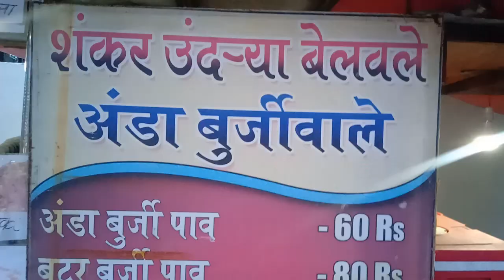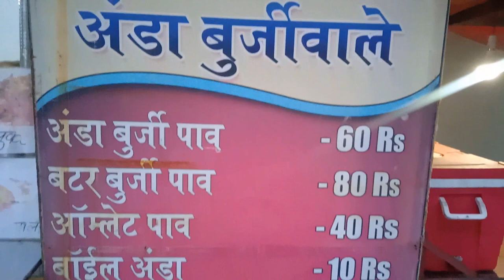ANDA BHURJI WALE | KALYAN WEST | RK303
TEST ME BEST !!

ANDA BHURJI WALE
Royal Residency Corner,
Opp. White Banglow,
Jail Road, Adharwadi, Kalyan West